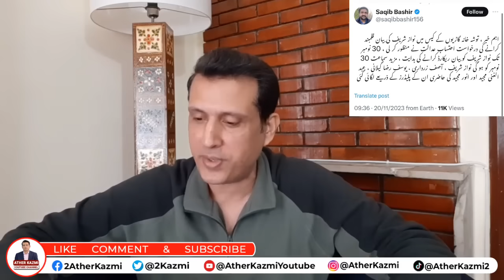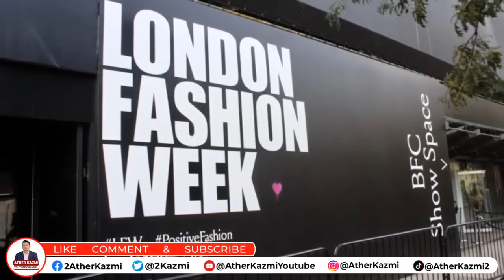Two Examples Imran Khan's Popularity | Imran & Nawaz's Tosha Khana Cases | Ather Kazmi